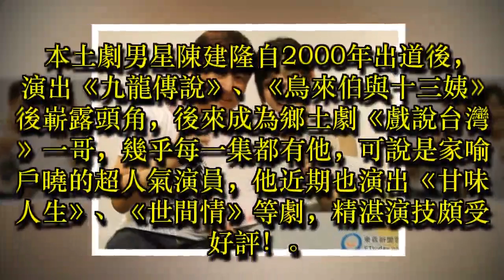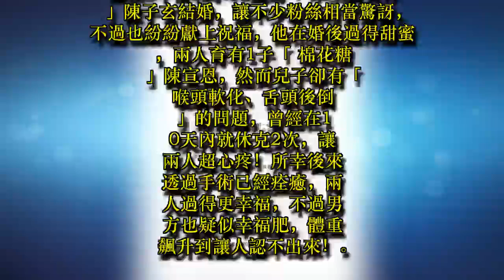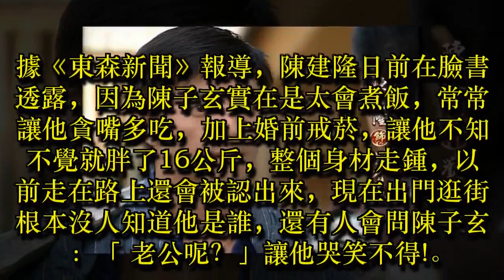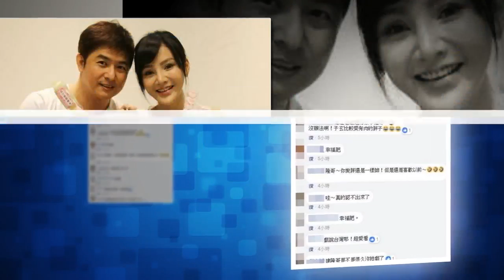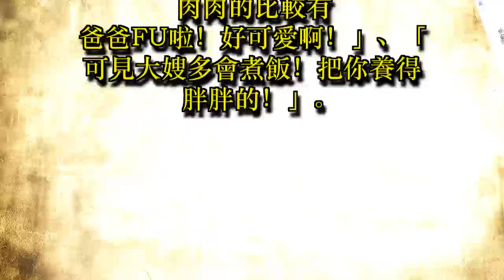陳子玄閃嫁本土劇男星3年「帥老公卻突然失蹤」！無奈貼出婚後照片吐苦水「都是它惹的禍」！